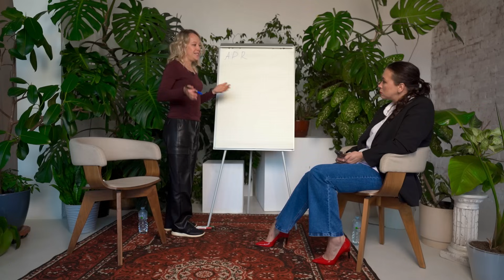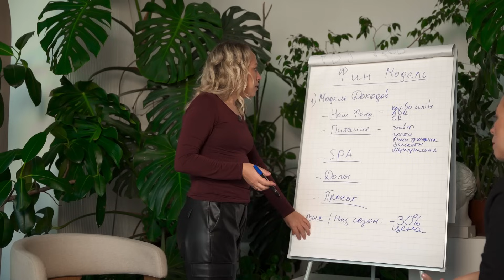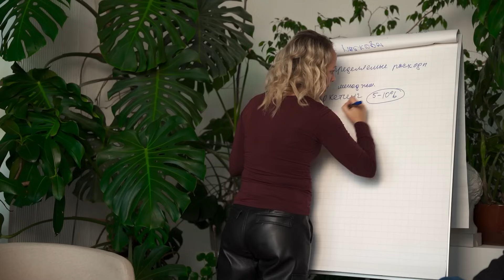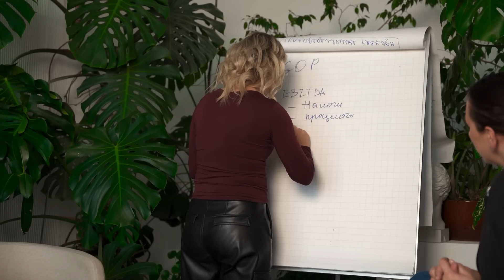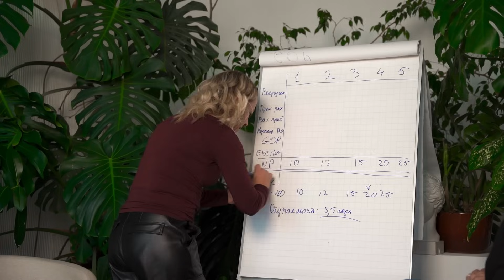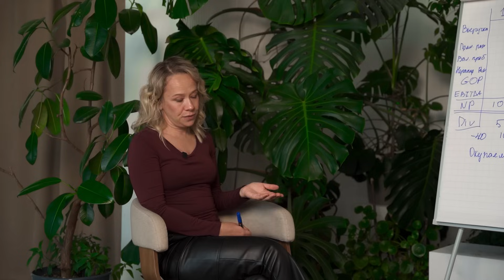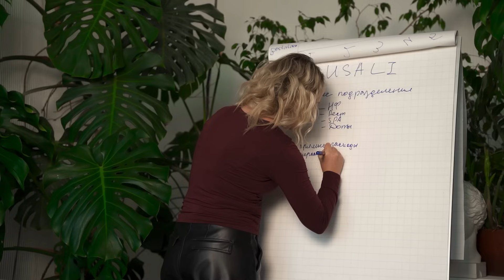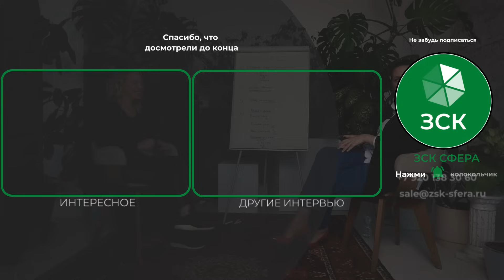ФИНМОДЕЛЬ и БИЗНЕС-ПЛАН глэмпинга. Разбор цифр, статистики и показателей с Ниной Синицыной!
❓Из чего состоит финмодель глэмпинга? Какие показатели стоит учесть при создании бизнес-плана? Как работать с учетом принципов USALI? Как считать окупаемость, прибыль и выручку? Какие бывают расходы и доходы? Как не потеряться в мире цифр, табличек и отчетов?❓

Об этом всем мы поговорили с Ниной Синицыной - опытным глемпельером, управляющим партнером глэмпинга " Точка Немо" , выпускницей экономического факультета МГУ.🤝

Получился очень подробный разбор, смотрите и записывайте! ✍
Шаблон бизнес-плана от Нины вы можете найти в нашем телеграм-канале по ссылке

Тайминг:
00:00 - Общие понятия, кейсы, опыт
08:36 - Финмодель, бизнес-план
16:13 - Что забывают включить в финмодель?
28:18 - Что такое сбалансированный бизнес-план?
33:58 - Модель доходов
40:17 - Прямые расходы
50:57 - Нераспределяемые расходы
1:10:02 - Как считать окупаемость?
1:32:10 - Стандарт USALI

▶ ЗСК СФЕРА с 2018 года занимается производством купольных шатров для круглогодичного глэмпинга, больших комплексов для мероприятий и банкетов, шатров для дома, кафе и прокатов.
▶ Завод Сферических Конструкций произвел и установил более 300 купольных шатров от Калининграда до Камчатки, в том числе труднодоступных заповедных зонах.
▶ Мы постоянно модернизируем наши модули с технической стороны, дорабатывая и улучшая каждую маленькую деталь.